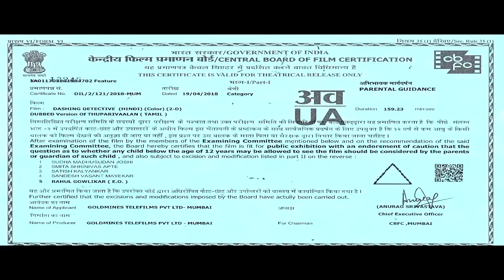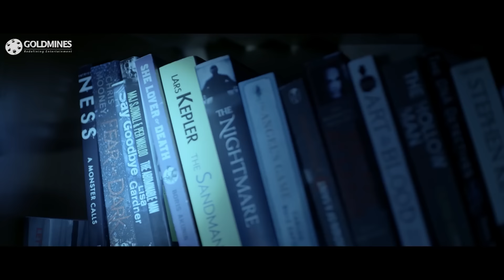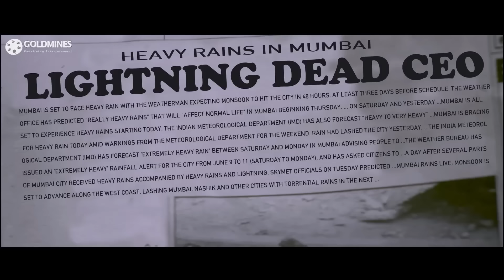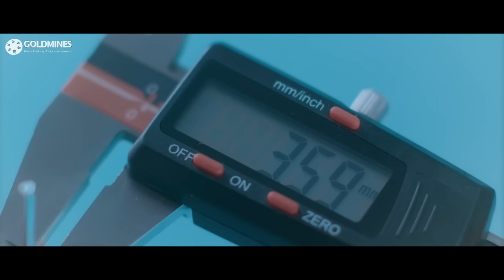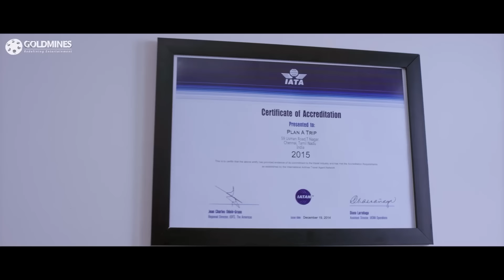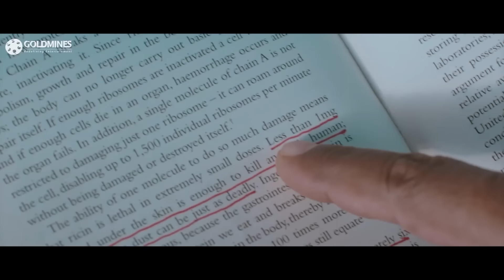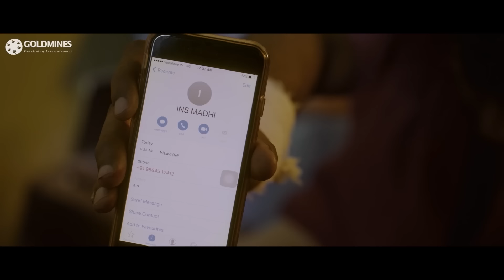DASHING DETECTIVE (डैशिंग डिटेक्टिव) South Action Hindi Dubbed Movie | Vishal, Prasanna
Kaniyan, a detective from Visakhapatnam, is approached by a child to investigate the mystery behind his pet dog's death. However, it leads Kaniyan to a larger conspiracy involving a deadly assassin.

Movie:- Dashing Detective (Thupparivaalan)
Starcast:- Vishal, Prasanna, Vinay, Anu Emmanuel, Andrea Jeremiah